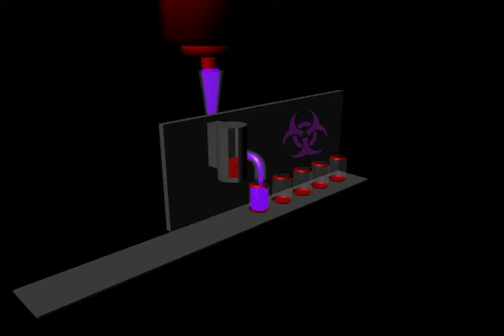Testing Maya's liquid ndynamics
Something for School